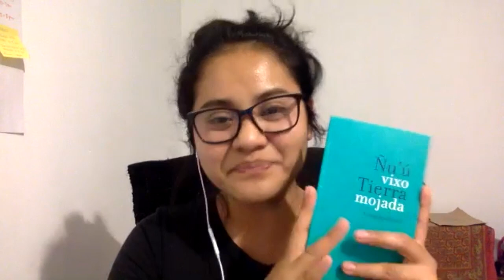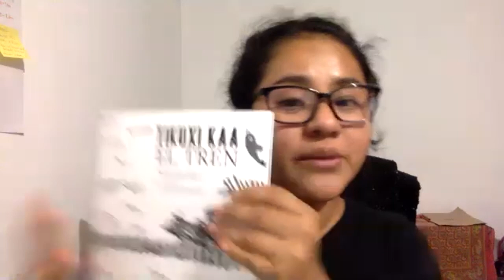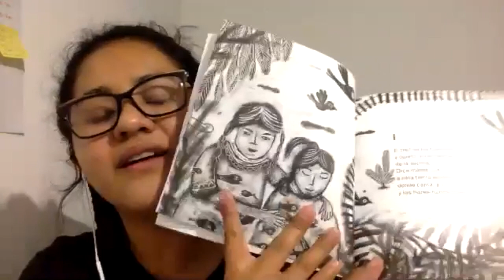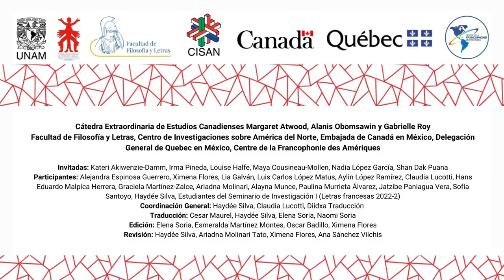Seis voces de mujeres contemporáneas: poesía originaria en México y Canadá - Nadia López